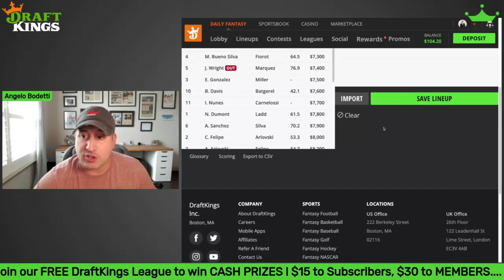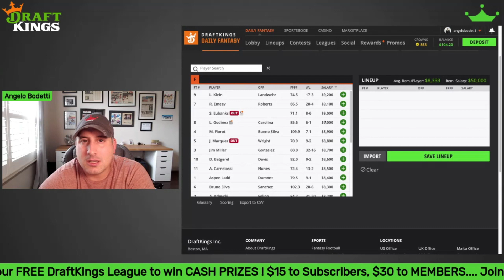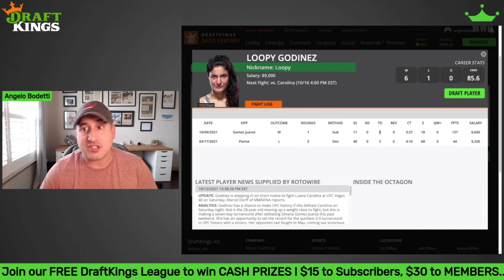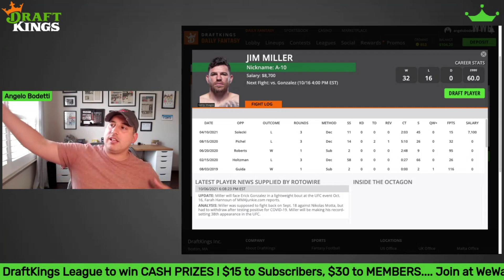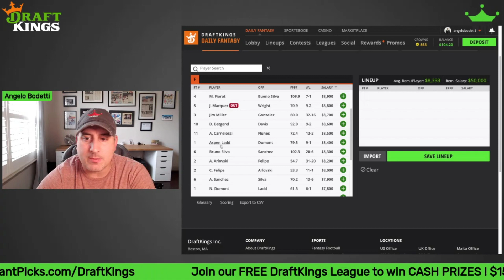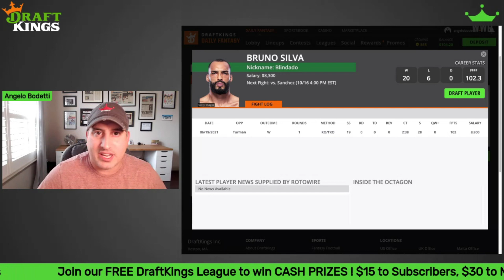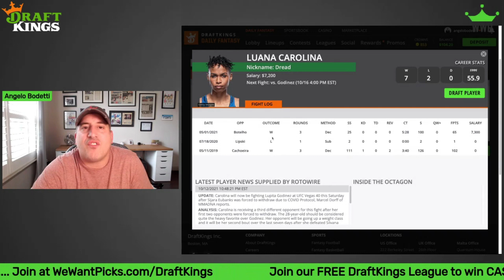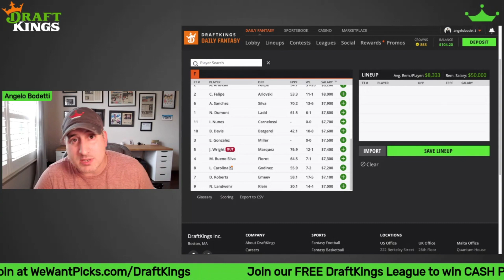FINAL: UFC Vegas 40: Ladd vs. Dumont DraftKings Breakdown, Insight and Plays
Be sure to check out for our Matches, Promos and Giveaways! Instantly receive up to $2,500 in FREE deposit matches! Links and timestamps Below ⬇️

The guys (Angelo Bodetti, Jacob Lines, Nick Newell and ) break down the UFC Vegas 40: Ladd vs. Dumont fight card detailing how they think it will go, their predictions, and of course, who you should put in your DraftKings lineup.

UFC Vegas 40: Ladd vs. Dumont
Ariane Carnelossi vs. Istela Nunes
Brandon Davis vs. Danaa Batgerel
Ľudovít Klein vs. Nate Landwehr
Lupita Godinez vs. Luana Carolina
Danny Roberts vs. Ramazan Emeev
Andrew Sanchez vs. Bruno Silva
Julian Marquez vs. Jordan Wright
Manon Fiorot vs. Mayra Bueno Silva
Jim Miller vs. Erick Gonzalez
Andrei Arlovski vs. Carlos Felipe
Norma Dumont vs. Aspen Ladd